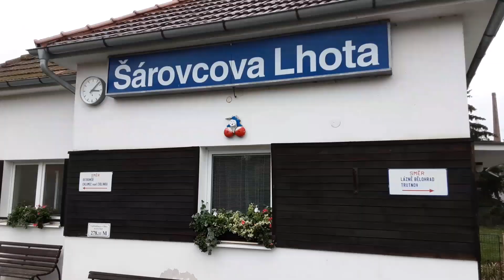Železniční přejezdy na traťi 040(mechanické závory)14.11.2020.Šárovcova Lhota před rekonstrukci.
Železniční přejezdy-mechanické závory